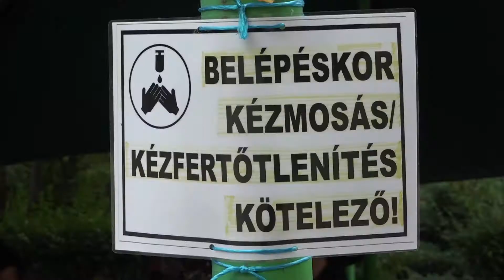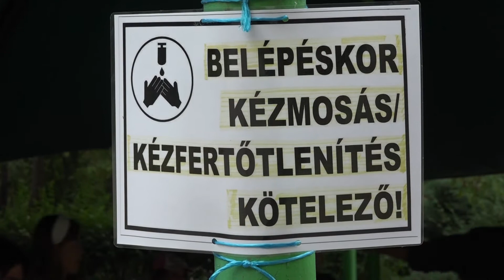Sportkorzó - Elevenek SE / TV Szentendre / 2021.07.06.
Elevenek SE tábor